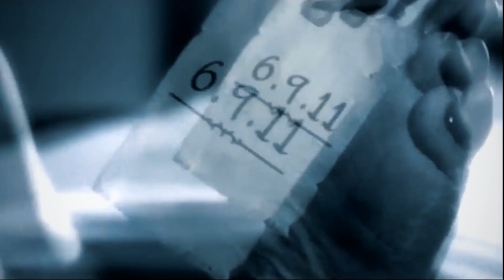DEATH BED | Horror Stories | Horror Kahaniya | Moral Stories in HINDI URDU | Chudail Ki Kahaniya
DEATH BED...

Genre - Cinematic
Mood - Dark

Thanks